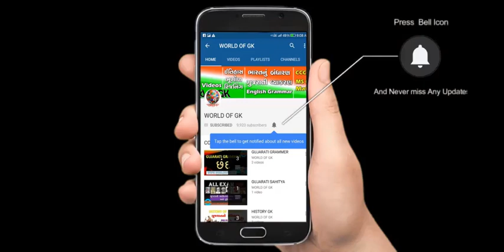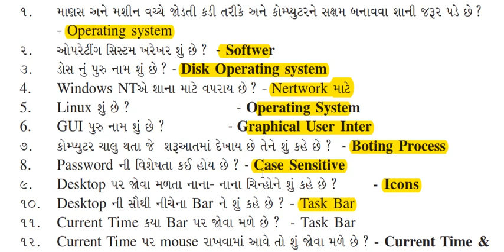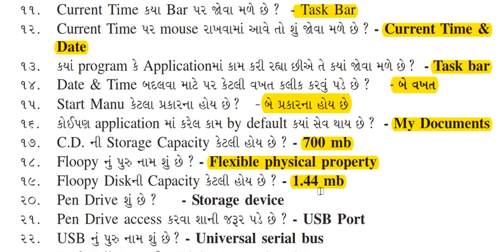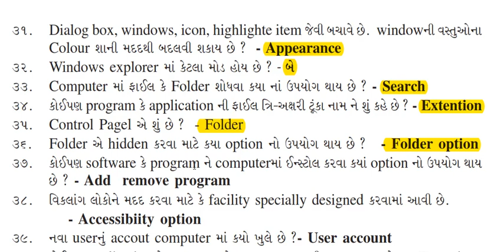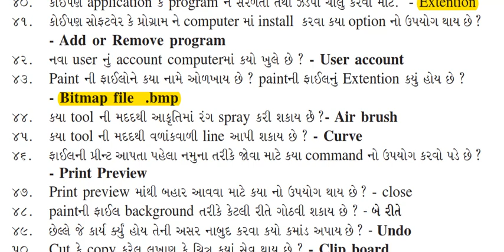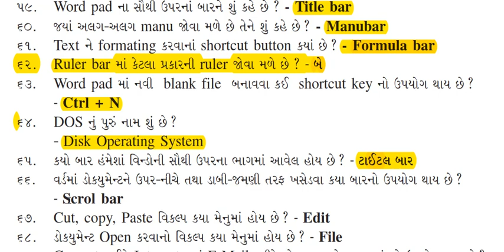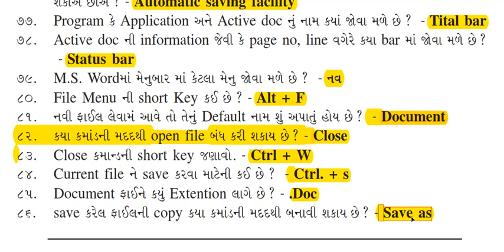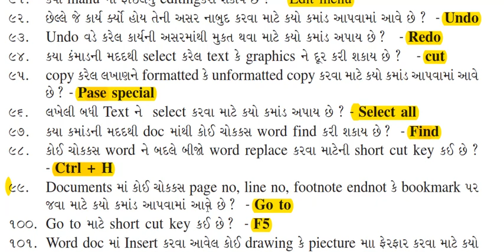ALL EXAM COMPUTER MOST IMP 100 QUESTION PART 1 || દરેક પરીક્ષા માટે કોમ્પ્યુટર નાં પ્રશ્નો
દરેક પરીક્ષા માટે કોમ્પ્યુટર ને લગતા ખુબજ મહત્વના ૧૦૦ પ્રશ્નો આ વિડીયોમાં આપેલા છે